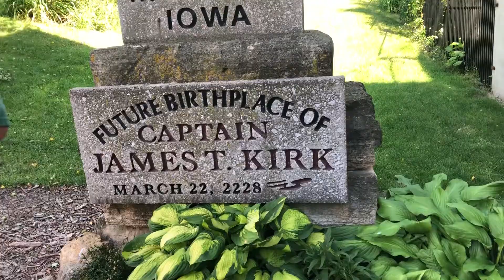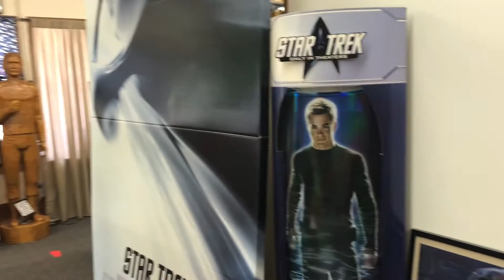FUTURE BIRTHPLACE OF CAPTAIN JAMES T. KIRK with Kids! Riverside Iowa a Town Reinventing Itself!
We travel with our kids to Riverside, Iowa to see the future birthplace of Captain James T. Kirk.  Come join us, our TREK starts here!  Did you see what I did there!  And learn how one Trekkie helped this small Iowa town reinvent itself.

Riverside, Iowa is a small town who had a clever councilman suggest that they name themselves the Future Birthplace of the Captain of the Starship Enterprise!  In the Star Trek book, in the 60's, it states that Kirk was born in a small town in Iowa, but never name the town.  The councilman convinced the city to name themselves as the birthplace.  This smart move added tourists dollars to a town you might pass up on your Iowa road trip.  Trekkie's now make pilgrimages here.  Probably the coolest end to this story is that in the Star Trek Movie reboots in the 2000's, they name Riverside as the birthplace of Captain Kirk!

This was my husband's Father Day present!  It'll be a hard one to beat.

@DoodleTheTravelBug and at @MoviesTakeYouPlaces

Riverside Iowa town slogan, "This is where the trek begins."

This was a great Corona Travel Trip! It is not crowded and very easy to practice social distancing!!!